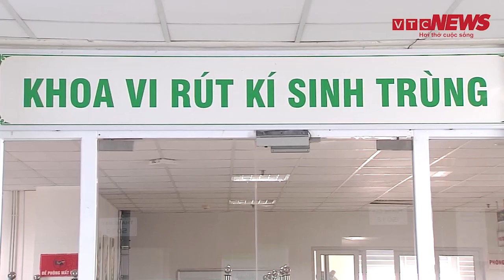Nhiều người nhập viện cấp cứu vì tự ý truyền dịch khi mắc sốt xuất huyết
Số ca mắc sốt xuất huyết điều trị tại Bệnh viện Hữu nghị Việt Nam – Cuba (Hà Nội) tăng gấp 3 lần, nhiều người nhập viện tình trạng nặng do tự ý truyền dịch tại nhà.